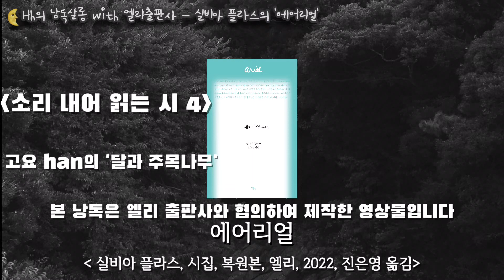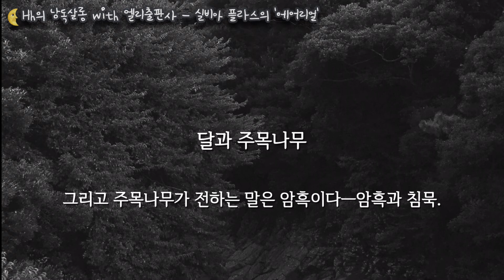🌜Hh의 낭독살롱✖️엘리출판사 | .. 에어리얼 : 복원본, 소리 내어 읽는 시 - 고요 han의 '달과 주목나무'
❕본 낭독은 엘리 출판사와 협의하여 제작한 영상물입니다.

❕듣고 있는 이 시에 관심이 생겼다면
     우리 서로 책으로 마주 잡는 연결감을 희망합니다.
    (동네 책방에서 이 책을 만난다면 더욱 반가울 거예요✨)

❕이어서  다른 책을 계속 듣고 싶다면 채널에 가서 재생목록을 눌러주세요.